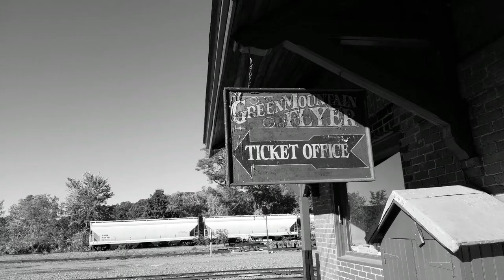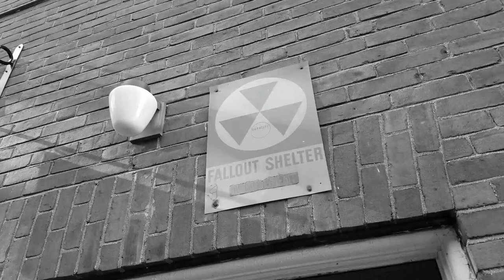Bellows Fall Out